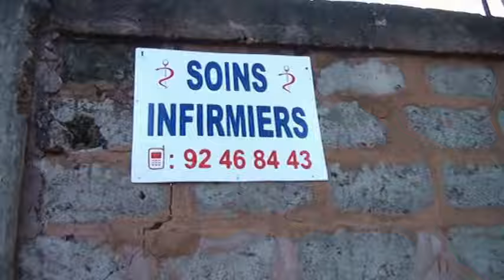FO FOLY NOUGBLEGA @bon film mina togolais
un film très comique,un menteur et faiseur de troubles...